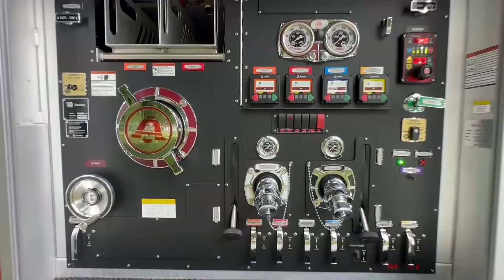Livraison de l'autopompe-citerne commerciale MaxiMÉTAL pour Freligshburg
Félicitations au Services d'urgence et de prévention incendie de Frelighsburg pour leur nouvelle autopompe-citerne commerciale de MaxiMÉTAL.